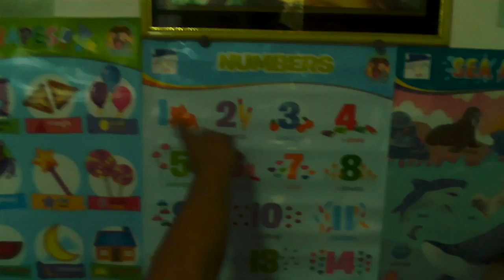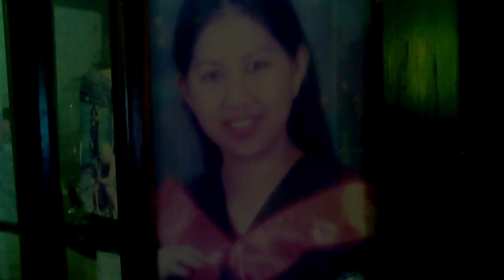BABY YOU CAN DRIVE MY CAR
while visiting lolo, lola and ante, my baby tried to ride at the driver sit.